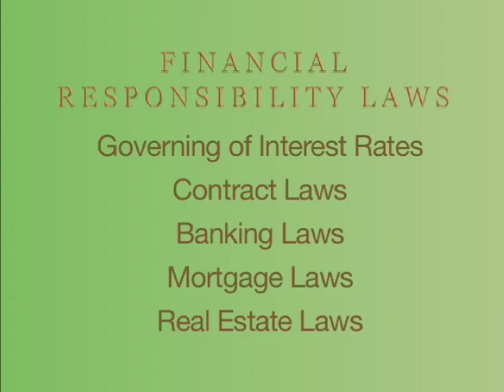Joplin, Missouri Predatory Lending Lawyers - The Hershewe Law Firm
Predatory Lending Attorneys, The Hershewe Law Firm, P.C. You have rights—we know how to best protect them.  If you fear your financial future has been jeopardized or possibly destroyed by unscrupulous lenders, you are at the right place. Welcome to the predatory lending site of The Hershewe Law Firm, P.C. in Joplin, MO.  Let us fight for you!   In these challenging economic times, the
growth of improper acts by those seeking to take advantage of others needs to meet critical financial
 obligations has skyrocketed.  The experienced predatory lending attorneys of Hershewe Law Firm stand
ready to help you determine—
If you have been or still are the victim of unlawful lending practices
Against whom, for what reasons, where, when, why, and how you should proceed to:
Protect your financial assets
Stop undue harassment
Get compensation if you are entitled to it
Achieve peace of mind and a path forward